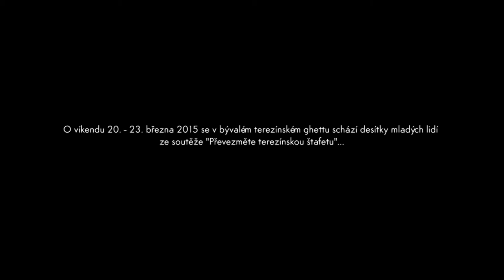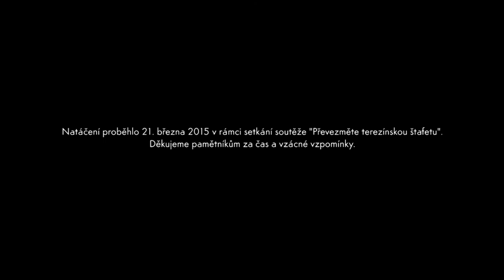Erich Spitz a Hanuš Holzer | Filmové toulky Terezínem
Film z cyklu "Filmové toulky Terezínem", kdy pamětníci spolu se studenty procházejí jednotlivá autentická místa v bývalém terezínském ghettu a pamětníci vzpomínají na podrobnosti z doby 2.světové války, tentokrát přináší vyprávění pana Ericha Spitze a Hanuše Holzera.

Celý rozsáhlý filmový materiál s vyprávěním pamětníků je uchován v archivu Terezínské štafety. V případě studijního zájmu nás neváhejte kontaktovat.